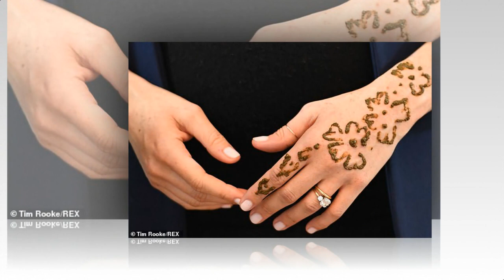The Moment Maternal Meghan Meet Two Adorable Sisters As The Girls Waited For Two Hours in Morocco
Maternal Meghan makes a beeline for two adorable sisters who waited for TWO HOURS to catch a glimpse of 'the prince and princess' in Morocco